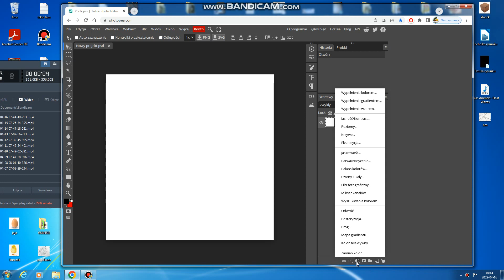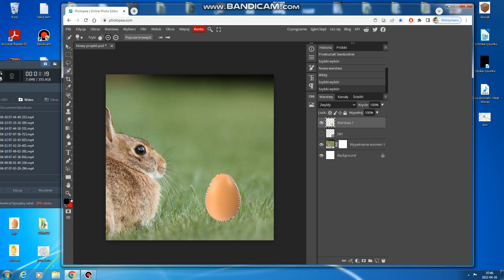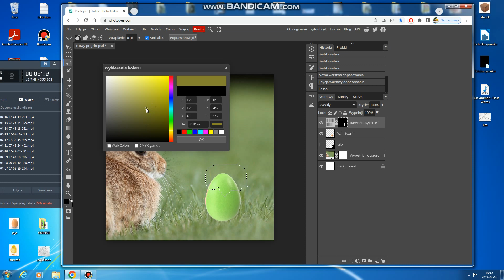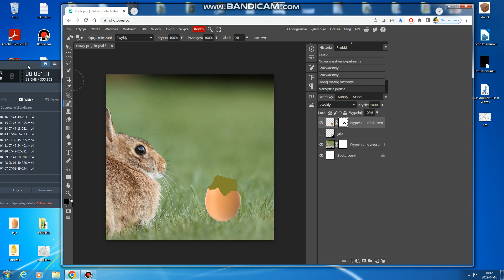Photopea- efekt Wielkanocnego akcentu-tutorial.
Z filmu dowiesz się jak robić otwór w skorupce kolorowej pisanki. Cały proces odbywa się z wgranym tłem.